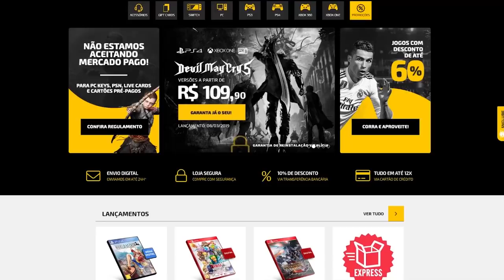Práticas RUINS em Jogos que Precisavam ACABAR!